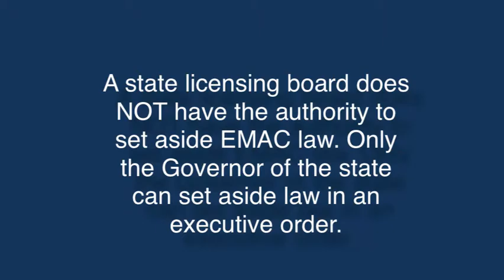Article V: License Reciprocity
EMAC Article V addresses the transfer of licenses, certificates, or permits from the Requesting to Assisting States